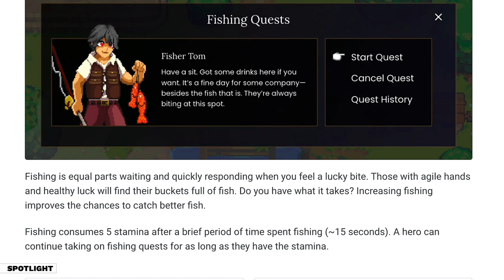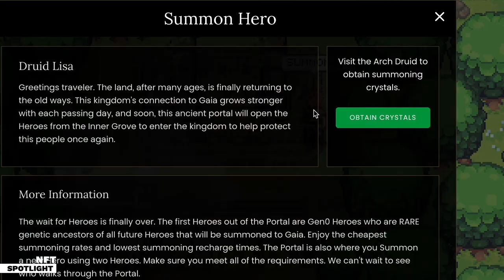What is Defi Kingdoms? | Play to Earn | - Avalon World Gaming NFT Spotlight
DeFi Kingdoms involves your favorite decentralized finance experience with a gaming twist! Players will be able to participate in staking, trading and yield farming in their platform.

Avalon World Gaming
Play to Earn Guild | World Wide Gaming Community | NFT Outreach